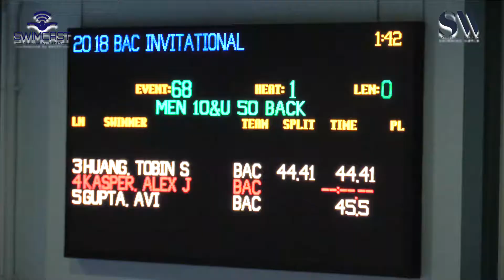Boys 10&U 50 Meter Back Timed Finals H1